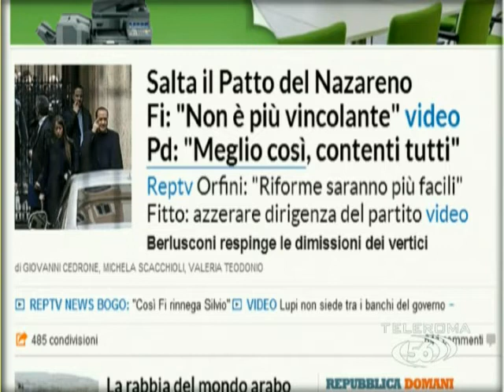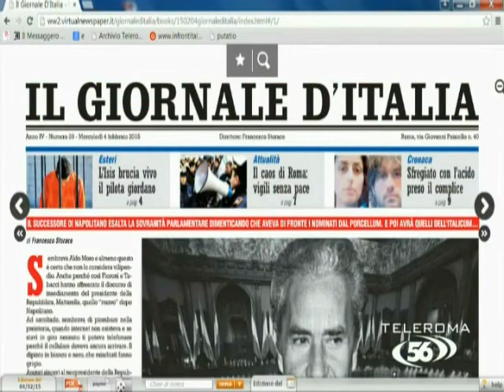Storace e la crisi del Centrodestra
56 Live va in onda tutte le sere alle ore 19.00